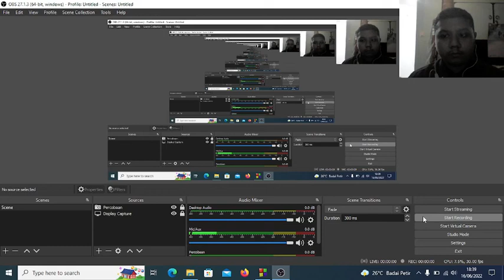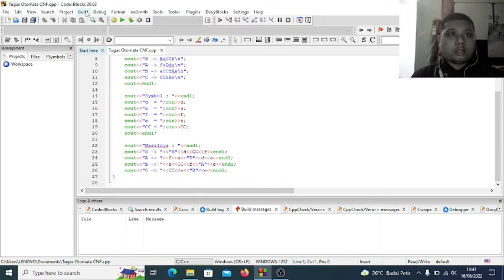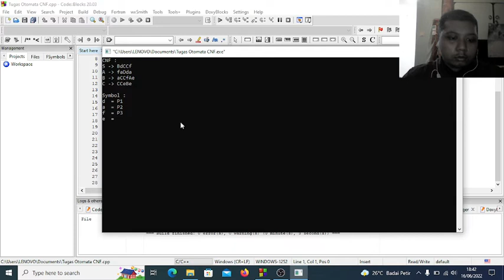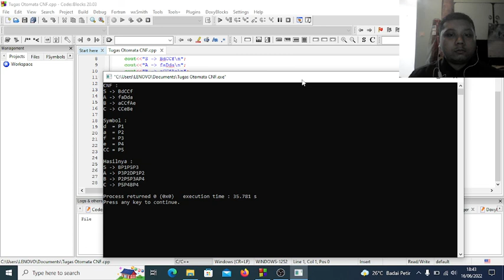R. Novarifqi Wicaksono(06.2020.1.07337) Tugas Program CNF